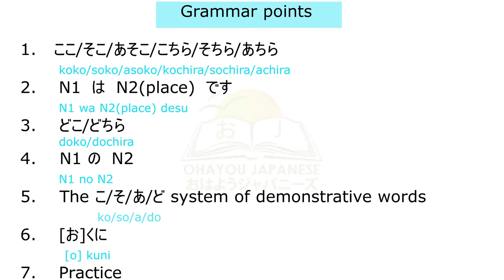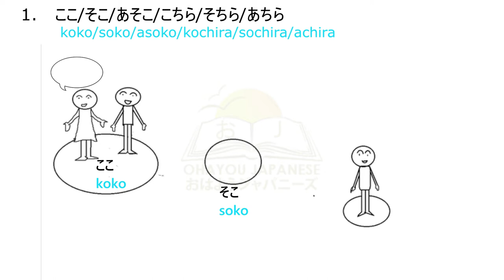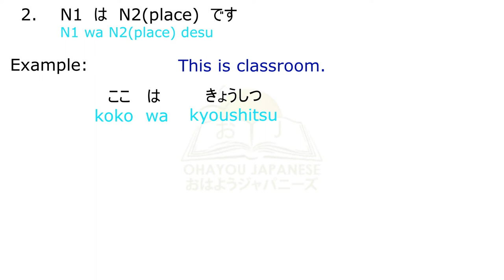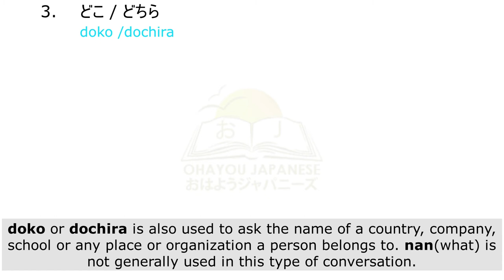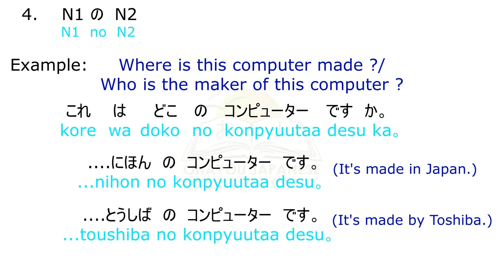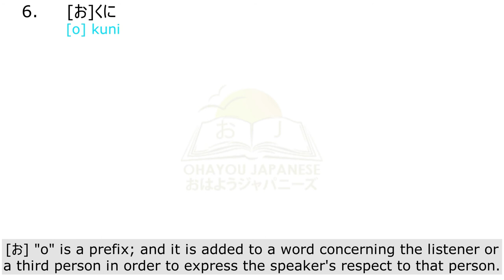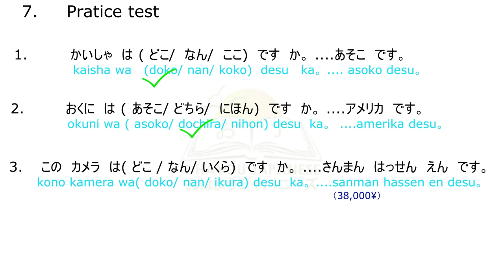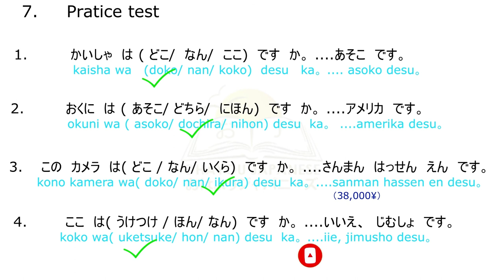Minna No Nihongo Lesson-3 Grammar | Learn Japanese in Hindi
Hello viewers,  this channel is made to make the beginners understand the basic patterns in a easy way. So, if you find this helpful, please appreciate with your likes and shares.

In this video you'll find every details of lesson-3 grammar. Hope it will be liked by you all viewers.